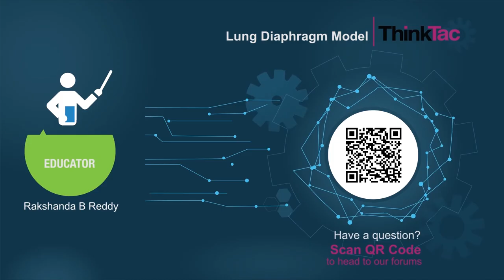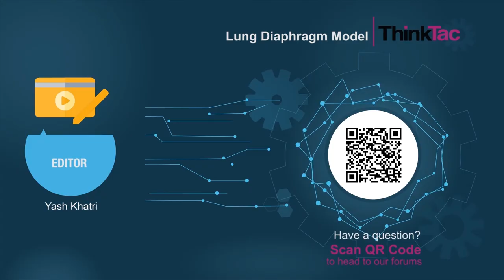Lungs - Diaphragm Model | Version 2 | ThinkTac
You want to get the observation sheet for the video you watched - join Myunlab to get more resources Using a cut PET bottle and balloons, create a functional lung model. A big balloon covering the cut end of the bottle creates a diaphragm. As the diaphragm is pulled down, the lungs, modeled with two small balloons inflate and they deflate when the balloon is released.